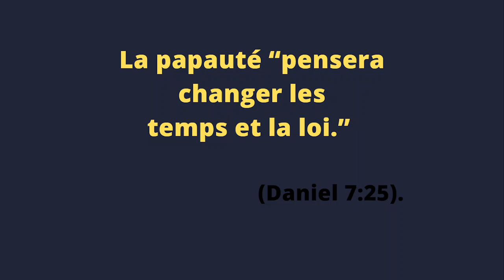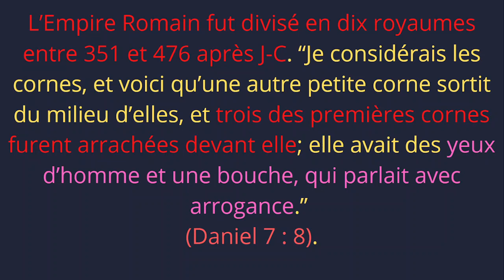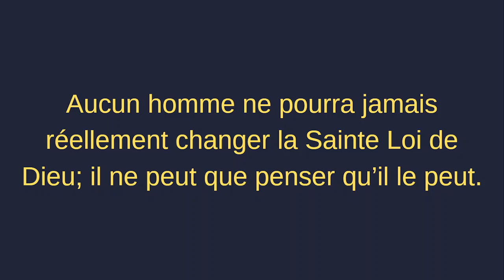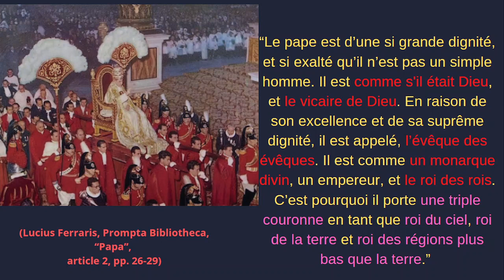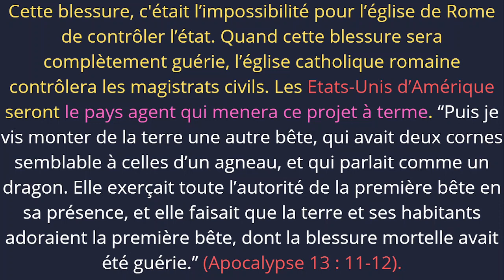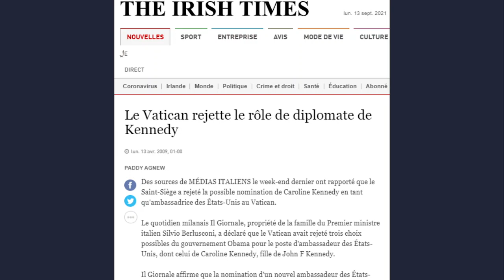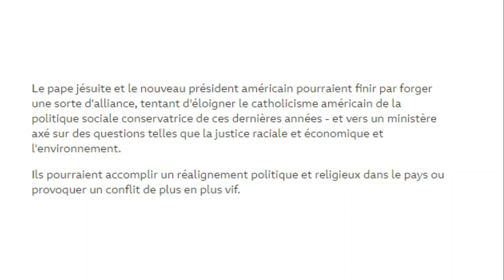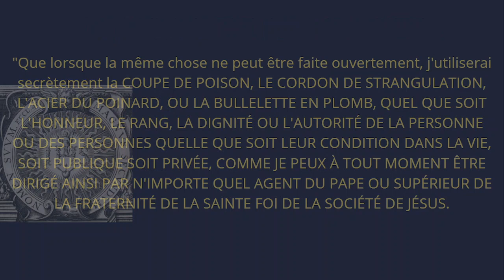LA BÊTE DE DANIEL 7 ET LE NOUVEL ORDRE MONDIAL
Dans cette vidéo nous allons voir ce que les prophétie au dit des bêtes de Daniel 7 et de  la petite corne qui sort de la 4e bête. Ses ambitions et son lien avec le Nouvel Ordre Mondial